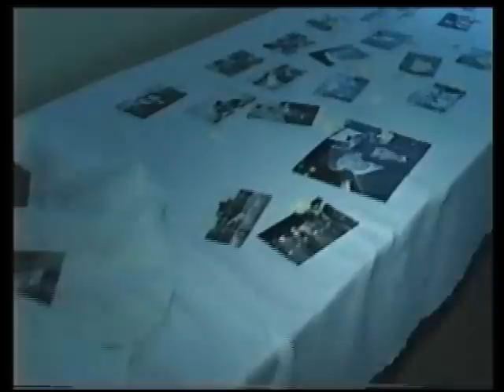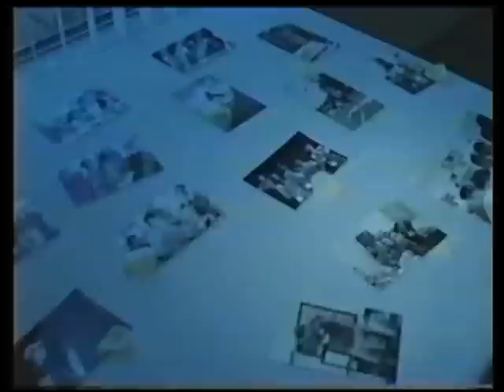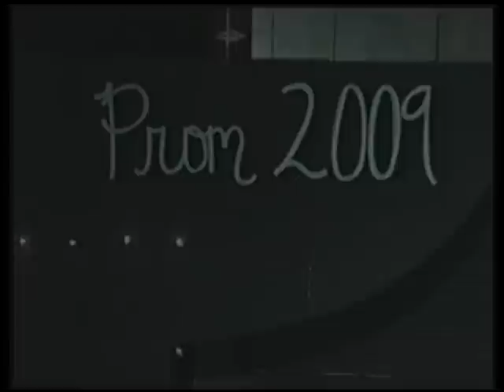Meadowview Christian School 2009 Prom Montage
Montage of Meadowview Christian School's 2009 Prom.